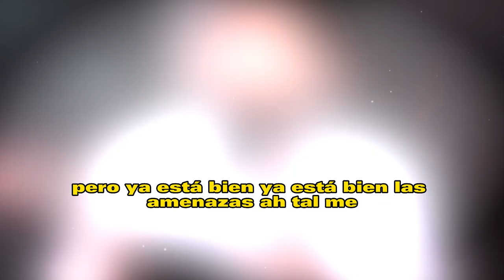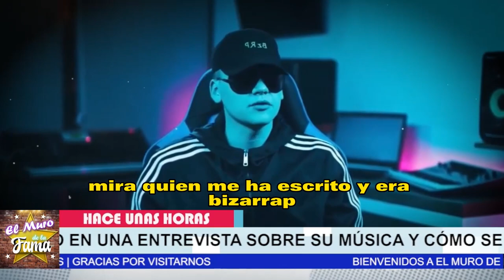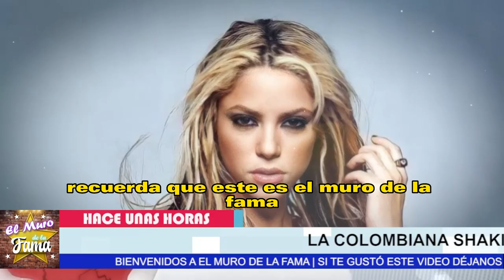🔥🤬Shakira 𝗗𝗘𝗦𝗧𝗥0𝗭4 𝗔 𝗦𝗨 𝗘𝗫 𝗦𝗨𝗘𝗚𝗥𝗔 𝗬 𝗔 𝗖𝗟𝗔𝗥𝗔 𝗖𝗛Í𝗔 por TRA1CI0NERAS Junto A 𝗣𝗜𝗤𝗨É💥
🔴🔥𝗔𝘀𝗶 𝗙𝘂𝗲 𝗹𝗮 𝗥𝗲𝗮𝗰𝗰𝗶ó𝗻 De Clara Chia Y Piqué 𝗔𝗹 𝘀𝗲𝗿 𝗛𝗨𝗠1𝗟𝗟𝗔𝗗0𝗦 de Nuevo Por 𝗦𝗵𝗮𝗸𝗶𝗿𝗮 𝗬 𝗞𝗮𝗿𝗼𝗹 𝗚 🚫

Shakira revela varios secretos que podrían amenazar la relación comprometida entre Clara Chia y Pique, ya que parece que el jugador de fútbol no deja de molestar a la cantante barranquillera.

Shakira, la famosa cantante y ex pareja de Gerard Pique, ha causado revuelo al revelar algunos secretos que podrían poner en peligro la relación entre el futbolista y Clara Chia,. Según Shakira, Pique ha estado acosando a la cantante barranquillera, lo que ha generado tensión en su relación con Chia.. Aunque se desconoce cómo se desarrollará esta situación, ha dejado a muchos seguidores preguntándose sobre el futuro de la relación de la pareja.

❌😤“𝗬𝗔 𝗡𝗢 𝗧𝗘 𝗦0𝗣0𝗥𝗧0𝗥𝗧𝗔𝗠0𝗦”  Pique Y Clara Chia 𝗛𝗔𝗥𝗧𝗢𝗦 𝗥𝗲𝗮𝗰𝗰𝗶𝗼𝗻𝗮𝗻 𝗖𝗼𝗻𝘁𝗿𝗮 Shakira🔥

Parece ser que la pareja de Gerard Piqué no se sintió cómoda al enterarse de que el ex futbolista todavía está pendiente de su ex.
Recientemente, ha surgido una noticia que ha causado revuelo en los medios de comunicación. Al parecer, la actual pareja del futbolista Gerard Piqué no se ha tomado nada bien el hecho de que su novio aún esté pendiente de su ex pareja. Este tipo de situaciones son comunes en las relaciones amorosas, especialmente cuando se trata de parejas famosas y en el ojo público. Sin embargo, la reacción de la novia de Piqué ha generado una gran expectación y ha llevado a muchas personas a preguntarse si la relación entre ellos podría estar en peligro. Solo el tiempo dirá si esta situación afectará la relación entre ellos o no.

es increíble que muchos en estos post defiendan lo indefendible, osea defienden a pique y clara chia💥 para que sean serios

La reconocida cantante Shakira ha interpuesto una demanda contra los padres de su pareja, el futbolista Gerard Piqué, por una presunta estafa en su inmobiliaria en Miami. La artista colombiana alega que la familia de Piqué se habría apropiado indebidamente de alrededor de $50 millones de dólares en el marco de una transacción de bienes raíces en la que Shakira había invertido. Según la demanda, los padres de Piqué habrían falsificado documentos y manipulado el precio de la propiedad para obtener beneficios indebidos. La situación ha generado una gran controversia en la prensa y se espera que la demanda tenga importantes implicaciones legales para ambas partes.

𝗔𝘀𝗶 𝗙𝘂𝗲, 𝗹𝗮 𝗥𝗲𝗮𝗰𝗰𝗶ó𝗻 ,De Clara Chia, Y Piqué ,𝗔𝗹 𝘀𝗲𝗿 𝗛𝗨𝗠1𝗟𝗟𝗔𝗗0𝗦, de Nuevo, Por 𝗦𝗵𝗮𝗸𝗶𝗿𝗮 𝗬 𝗞𝗮𝗿𝗼𝗹 𝗚 , Que Hizo A La Cantante, clara chia le da ,regalo a sasha, y shakira se enoja,shakira monotonia,shakira se enoja con pique y clara chia por el regalo que le dieron a Sasha,noticias recientes de shakira,shakira noticias de ultima hora,famosos de cerca mx,noticias del espectáculo mexicano hoy,chismes de las celebridades en latinoamerica,tv notas,noticias actuales de shakira,shakira y karol g,shakira y vizarrap,shakira hoy

🚨😱“𝗟𝗔𝗥𝗚𝗔𝗧𝗘 𝗗𝗘 𝗘𝗦𝗣𝗔Ñ𝗔” Ex suegra de Shakira 𝗧𝗘𝗠𝗘𝗥0𝗦4 𝗣𝗼𝗿 𝗗𝗲𝗺𝗮𝗻𝗱𝗮 𝗬 𝗘𝘀𝘁𝗮𝗳𝗮 Que Hizo A La Cantante 💸😪

Montserrat Bernabeu, ex suegra de la cantante Shakira, se encuentra en una situación difícil. La madre de Gerard Pique , ex pareja de la cantante, enfrenta una demanda por estafa interpuesta por Shakira, quien la acusa de no haber devuelto un préstamo de más de 6 millones de dólares.La demanda también incluye acusaciones de fraude y enriquecimiento ilícito. Según fuentes cercanas, Bernabeu está temerosa y ha evitado hablar sobre el tema. Mientras tanto, el caso sigue en curso y Shakira espera que se haga justicia.

elmurodelafama